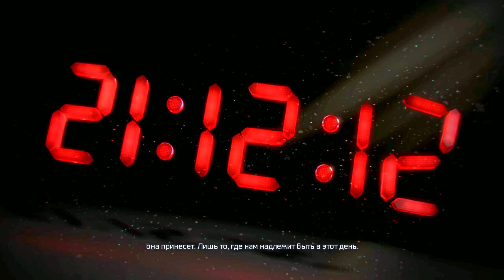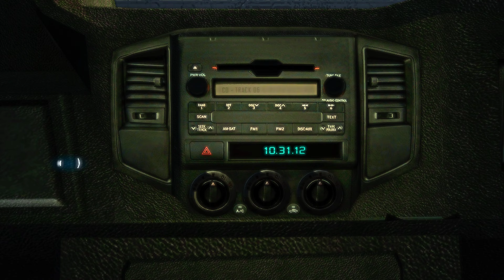Assassin's Creed III Часть 1